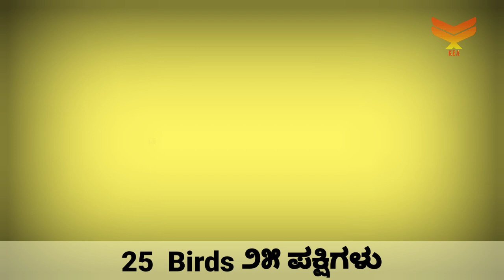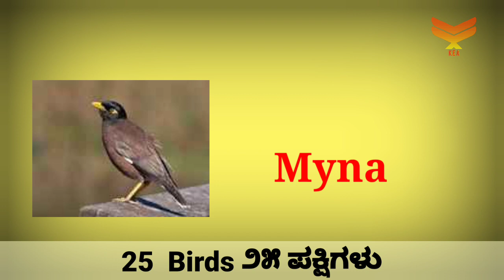25 Birds in Kannada and English| 25 ಪಕ್ಷಿಗಳ ಹೆಸರುಗಳು ಕನ್ನಡ ಮತ್ತು ಇಂಗ್ಲಿಷ್ ನಲ್ಲಿ|25 birds Name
25 Birds in Kannada and English| 25 ಪಕ್ಷಿಗಳ ಹೆಸರುಗಳು ಕನ್ನಡ ಮತ್ತು ಇಂಗ್ಲಿಷ್ ನಲ್ಲಿ|25 birds Name|